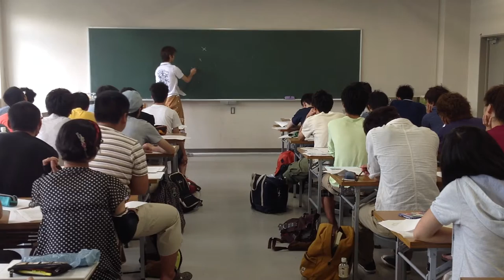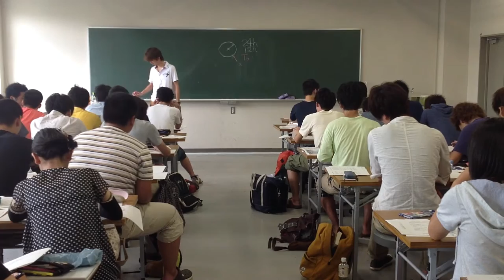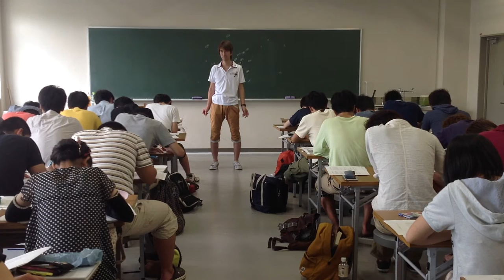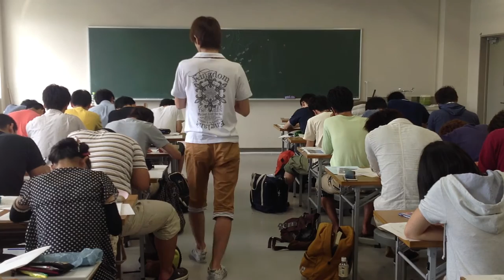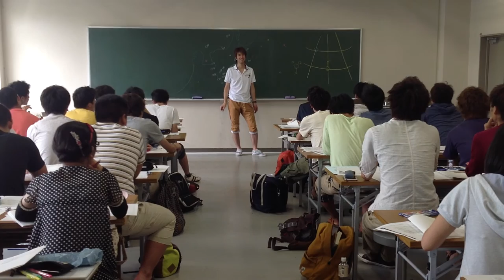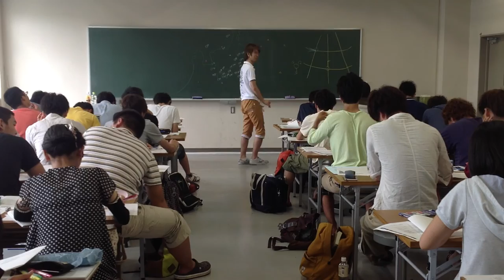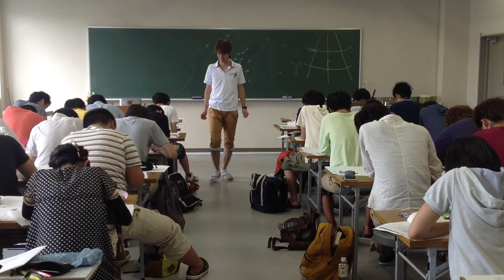天気図を描くルール 2012/7/20の実例で解説します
東京学芸大学における地学実験・気象学の最終回は，実際に天気図を自分で描いてみました．
そのルール説明と楽しみ方をご紹介．
大気のドラマがその日はどんな展開になっているのか，自分の手で等圧線を引きながら，体で感じ取ってみると，タダの"情報資料"ではないことに気付くはずです．